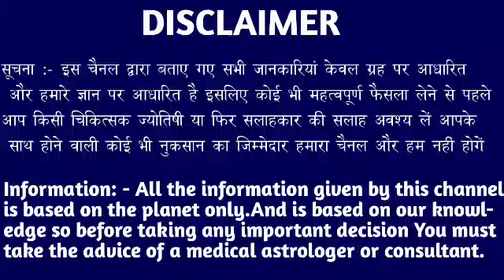धनु राशि वालों हो जाओ तैयार अगले 2 दिनों में जो होगा सह नहीं पाओगे।DhanuRashi